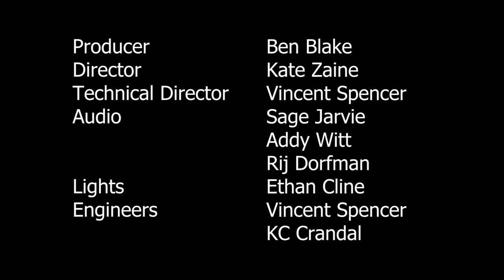Locals Live: Breezy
Breezy joins the Locals Live team in the KBVR-TV Studio for their episode! Interview hosted by Producer Ben Blake after the set. Songs Include:
0:00 Pale Horse
3:57 Nestucca
9:34 Bubby, You Love Me?
14:16 Lava River Cave
17:59 Interview

If you want to hear more of Breezy, follow them on Instagram or stream their music on any platform!!